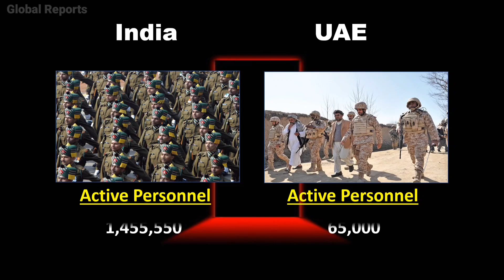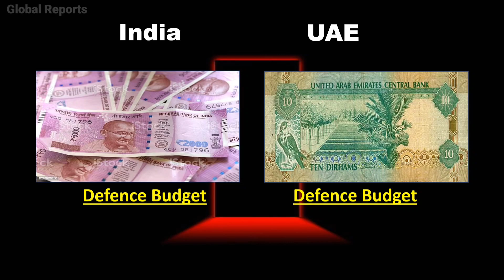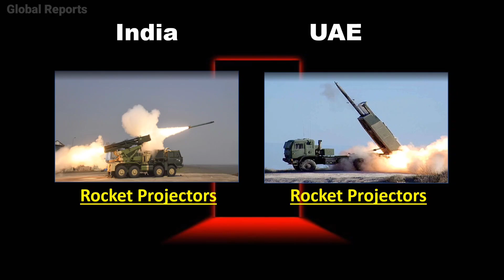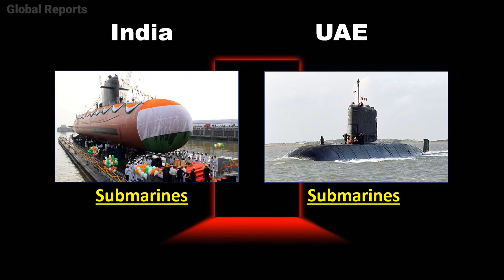India Vs UAE Military Power Comparison 2024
UAE vs India Military power comparison 2024